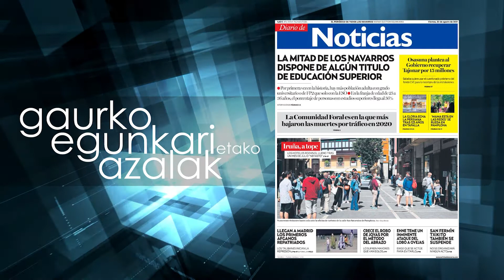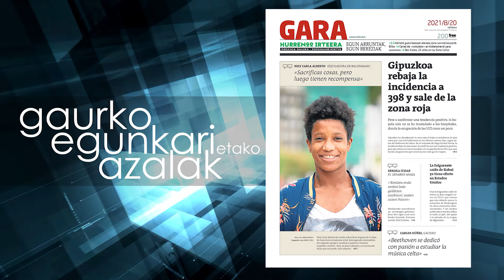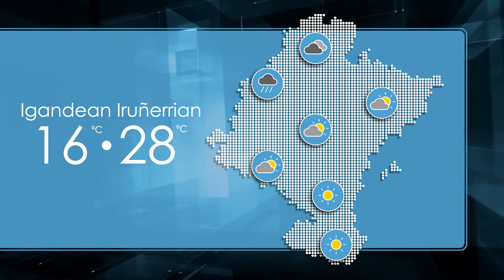Udaurriaroa 2021 08 20 Koldo Amatria I Beatriz Otxotorena